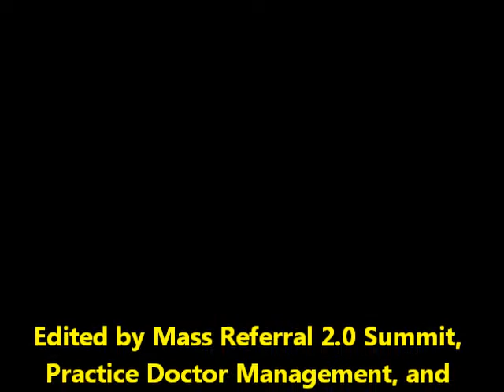Cosmetic Dentist Barry Brace DMD Discusses Dental Implants...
Barry Brace DMD has been placing dental implants for about 30 years and recently he shared some of his insights on implant dentistry with other local St Louis dentists who would like to begin offering their patients dental implants as an option for replacing missing teeth.

If you thought your mouth was beyond repair, or you were just going to have to "live with your dentures" then you are mistaken! Dental implants can be placed to anchor in dentures so you will have as high chewing forces that mimic natural teeth. (Dentures without implants reduce chewing forces to as low as 30 MPa. Chewing forces of natural teeth are around 200 MPa.) You will be able to eat any type of food with implants, your nutrition will be improved, your quality of life will be improved, and you just might live longer! In fact, studies show that people who retain their natural teeth are apt to live ten years longer than those who lose theirs. Dental Implants are just like natural teeth, so you can beat the stats!

"Technology has improved the price of dental implants as well as other factors like how long it takes before you can place the final restorations. In the past we believed we needed to wait 6-8 months before placing final restorations. Now we know it only takes 6-8 weeks for the dental implant to integrate with the bone. Therefore, the patient only has to wear a temporary for 8 weeks and then they can have their final restorations!"

Call Dr. Barry Brace today for an appointment so you can find out how dental implants can change your life at .